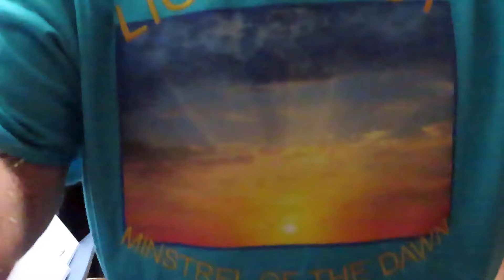Mr. Quinn is Back - The Old Troubadour - Lightfoot 7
1. Minstrel of the Dawn, 2. Hang Dog Hotel Room